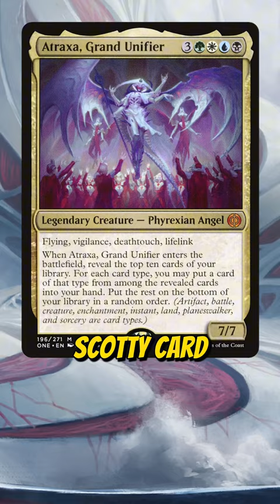Why I Am QUITTING Magic: The Gathering!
In this short, Jake and Joel are talking about why they are quitting Magic: the Gathering, and it may not be why you think. Have you ever heard of the phrase "dies to removal" in MTG? This has been a reason for people to not run a good card, but it is mostly a meme meaning, "well, what is the point of running X, when it just dies to removal". What do you think of it?